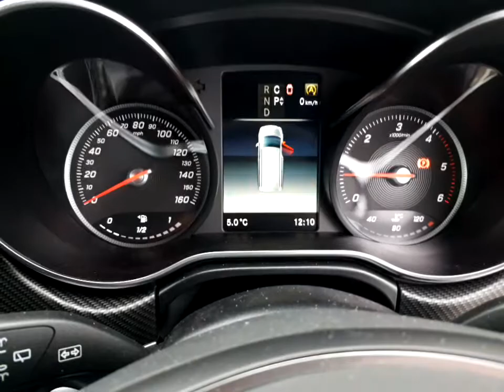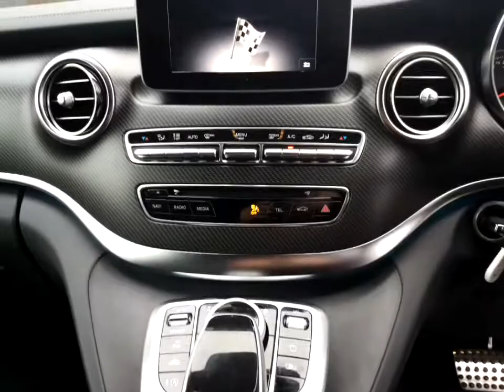Mercedes-Benz_V - Class_YC68 GWG